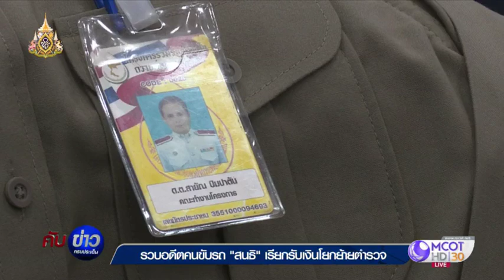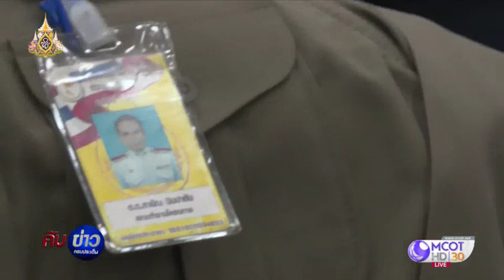รวบตัว “จ่าแมน” อ้างเป็นคนสนิท ผบ.ตร. วิ่งเต้นโยกย้ายตำแหน่ง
กทม. 24 ก.ค.-สืบนครบาลรวบตัว “จ่าแมน” อดีตคนขับรถสนธิ อ้างตัวเป็นคนสนิท ผบ.ตร. วิ่งเต้นโยกย้ายตำแหน่งพร้อมเคลียร์คดี ตำรวจหลายนายตกเป็นเหยื่อ